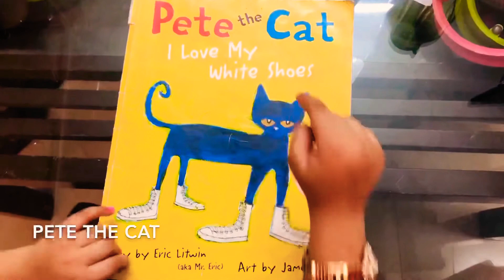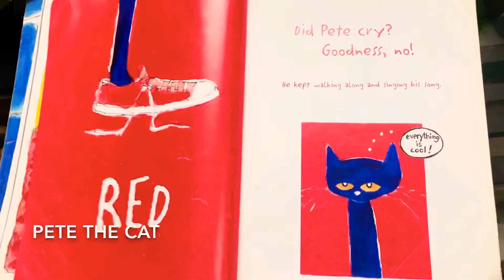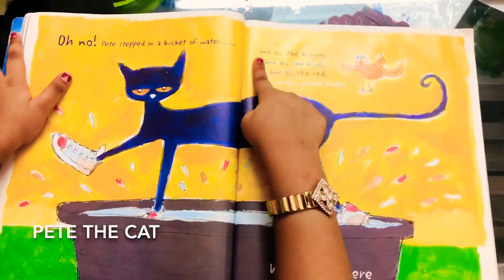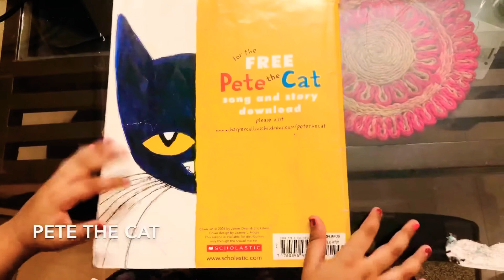Pete the Cat|Pete the Cat - I love My White Shoes by Eric Litwin| Pete the Cat read aloud English 📚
Read aloud Pete the Cat Book- I Love my White shoes- moral story
Pete the Cat books read aloud